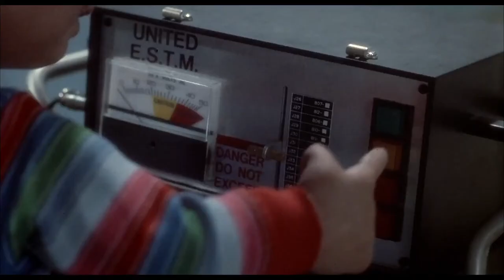Chucky 1 - Child's Play (1988) - Terror - Audio Latino - Andy En Hospital